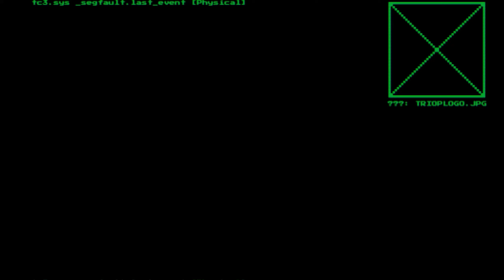Beta Grove + Executive (Extended) | System Shock Remake (2023) Full Game Walkthrough | Part - 17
Video Includes:
1. Level 6B - Beta Grove Walkthrough
2. Level 6 - Executive (extended)

This is Part 17 of the full game walkthrough, the gameplay of the game "System Shock 2023" in HD 1080p Ultra settings (With commentary)

My system specs:
- 1080p Resolution.
- i7 3770.
- GTX 1070.
- 32Gb RAM.

*CHAPTERS*
00:00 Intro!
00:28 Level 6B: Beta Grove (start)
04:37 Beta Grove: Best Solution!
07:13 Executive Level (extended) - Start!
13:13 Executive+: Door Code!
14:24 Executive+: Maintenance Conduit
23:07 Maintenance Conduit: Boss Fight!
28:37 Executive+: ??? Area
35:51 Master Jettison: Fix Power Relay (start)
38:59 Outro!

About the game:
System Shock is an action-adventure game developed by Nightdive Studios and published by Prime Matter. It is a remake of the 1994 video game of the same name, originally developed by Looking Glass Studios. The game was released in May 2023 for Windows, followed by ports for Linux, macOS, the PlayStation 4, PlayStation 5, Xbox One, and Xbox Series X/S. The game received generally favorable reviews. (source:wiki)